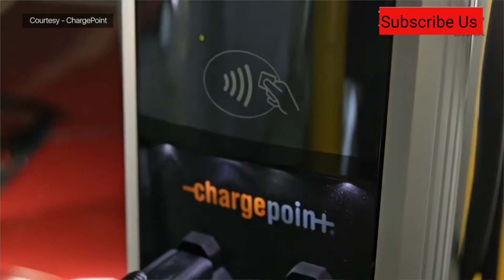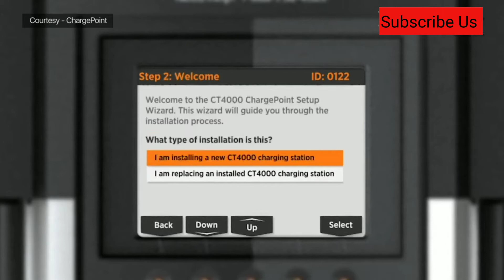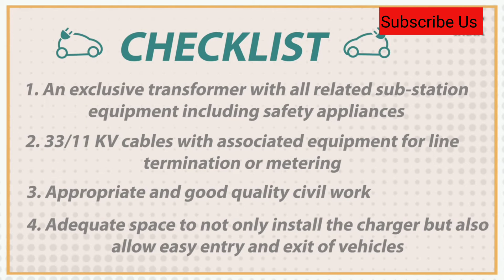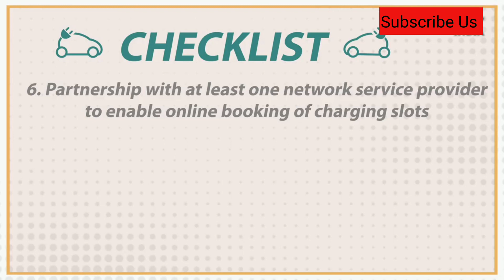Best Business for 2021 | Electric vehicle charging Business | No Competition Business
( SOCIAL MEDIA )